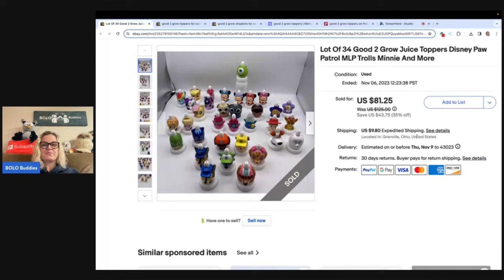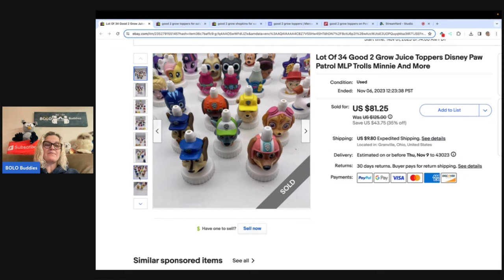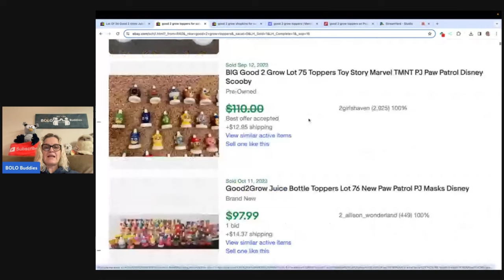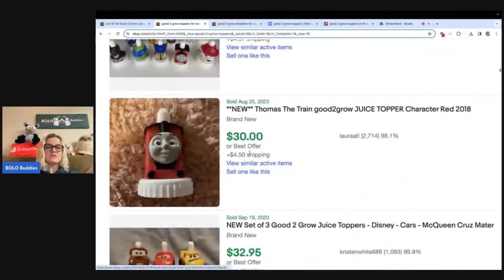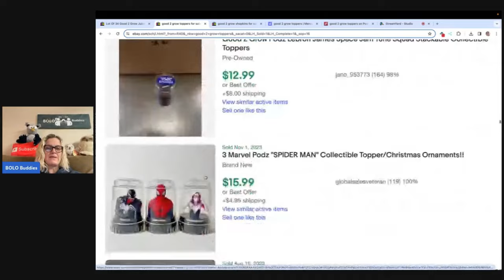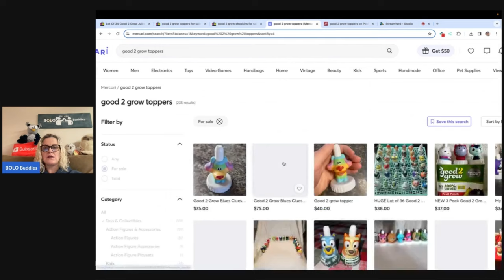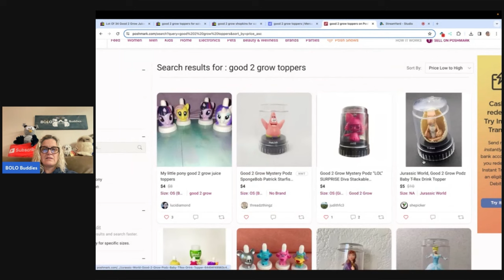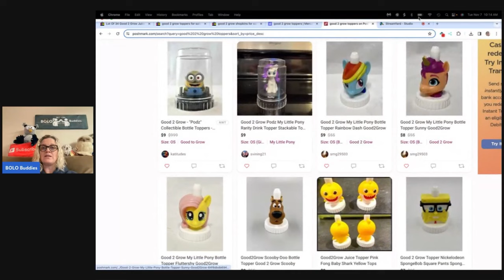So Unexpected!! You are Definitely Walking Past this BOLO!